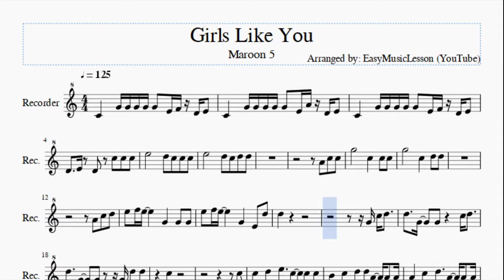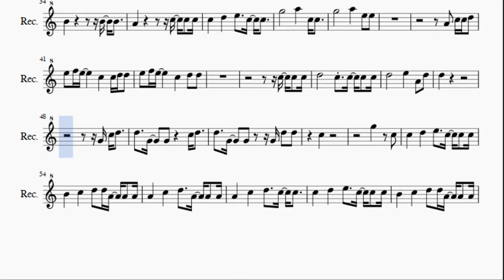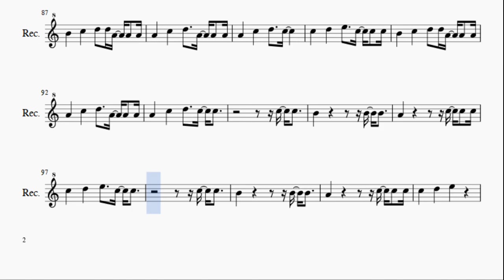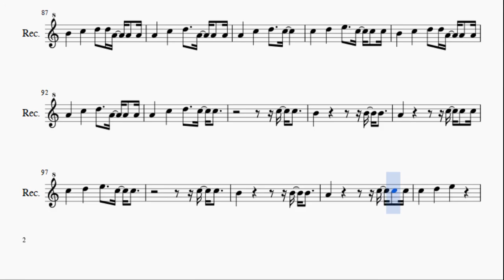Recorder Sheet Music: How to play Girls Like You by Maroon 5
Here is a sheet music/tab video on the song Girls Like You by Maroon 5 on the recorder. A recorder sheet music arrangement which is transposed to notes that are easily played by recorder, for the song Girls Like You by Maroon 5.

EasyMusicLesson teaches you to play the your favorite instrument, through well-arranged sheet music so that you too can learn how to play Girls Like You by Maroon 5 on the recorder as fast as you can. A recorder sheet music with backing tracks to help your play the song better.